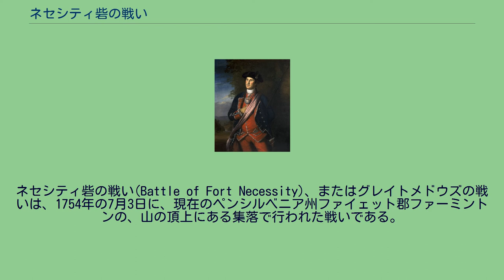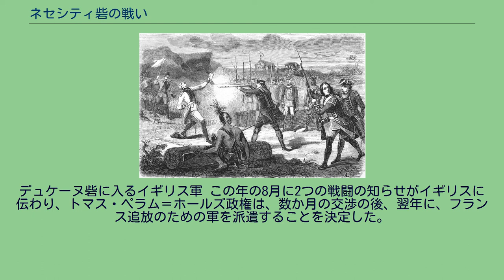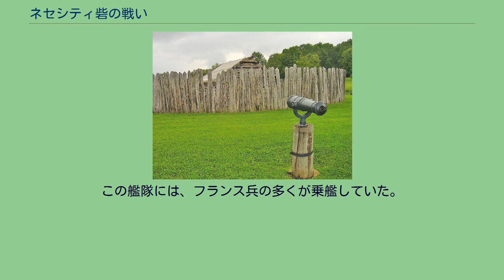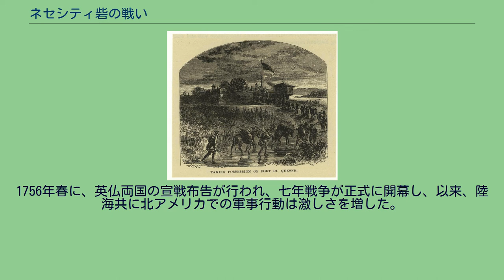ネセシティ砦の戦い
ネセシティ砦の戦い(Battle of Fort Necessity)、またはグレイトメドウズの戦いは、1754年の7月3日に、現在のペンシルベニア州ファイェット郡ファーミントンの、山の頂上にある集落で行われた戦いである。
これはフレンチ・インディアン戦争の端緒となる戦いの一つであり、ジョージ・ワシントンにとって唯一の降伏であり、同年5月28日のジュモンヴィルグレンの戦いと並んで、七年戦争が軍事的拡張を遂げる一因となった。
ワシントンは、アレゲニー山脈を通る峠の、頂上の西にあるアルパイン・メドウにネセシティ砦を建てた。
近くを通る他の峠道は、アレゲニー・プラトーの比較的低い土地に沿って、ペンシルベニア州コンフルエンス、そして、ペンシルベニア州ユニオンタウンに端を発するネマコリンズトレイルの西、そして、ファイエット郡の他の地域に通じていた。
1753年から1758年にかけての、オハイオカントリーにおける英仏両国の砦 1740年代から1750年代の始めにかけて、イギリスとフランスの交易者は、以前にも増してオハイオカントリーを訪れるようになった。
このオハイオカントリーには、オハイオ川上流の連水経路（現在のペンシルベニア西部）も含まれていた。
ヌーベルフランス当局は、イギリス人交易者や入植者を追い出すためにより攻撃的になり、1753年には、一連の砦建設をこの地において始めた。
その前のジョージ王戦争で、フランス系カナダ人は、イギリスの入植に対して、恨み以上の感情を抱いていた。
フランスの砦建設は、イギリスのみならず、地元のインディアン諸族の注意をも喚起した。
フランスとインディアンは同盟関係を結んでいたが、イギリス人交易者は、フランス系カナダ人よりも、自分たちとの取引を優先するよう、インディアンを説得して成功しており、フランスが計画していた大規模な進軍は、好意的に受け止められなかった。
その理由として、フランスの交易者たちは、既にアングロアメリカの交易者たちがインディアンに売りつけたのと同じものを、しかもほぼ同じ値段で売りつけたことが挙げられる。
これはきわめて難しいことであり、1、2名のモントリオールの交易者を除いて、ヌーベルフランスの商人は、オハイオカントリーで商売をするのをかなり渋った 。
特に、ハーフ・キングとして知られるミンゴ族族長のタナチャリゾンは、次のようないきさつから、反フランスの立場を取った。
伝えられるところによると、ヌーベルフランスの砦建設隊の指揮官である、ポール・マリン・ド・ラ・マルグとの会合で、ラ・マルグは、機嫌を損じて、タナチャリゾンにこう怒鳴った。
「お前に言っておく、もし俺が川を下って行って、そこが封鎖されでもしていたら、その封鎖を爆破して、俺に逆らう奴を踏みにじってやる。お前のたわ言など俺にはまっぴらだ」 そしてド・ラ・マルグは、タナチャリゾンが友好のしるしとして贈ったウォムパムを投げ捨てた。
その後ほどなくしてラ・マルグは死に、砦建設の指揮は、ジャック・レガルデュール・ド・サンピエールに引き継がれた。
ヴァージニア植民地民兵大佐であるジョージ・ワシントンは、総督ロバート・ディンウィディーに、オハイオテリトリー（ヴァージニアを含むいくつかのイギリス植民地）のルブッフ砦まで召喚状を渡すべく派遣され、ウィリアムズバーグを発った。
ルブッフ砦にはサンピエールがいて、上官命令でここにいると丁重にワシントンに告げた。
しかし、この召喚状の宛先は、ヌーベルフランスにいるサンピエールの上官でなければならなかった。
1761年当時のピット砦（デュケーヌ砦）の図 ワシントンはウィリアムズバーグに戻って、ディンウィディーに、フランスが立ち退きを拒否したと伝えた。
ディンウィディーはワシントンに、民兵を召集して、オハイオ分岐点（ピッツバーグ）を守るように言った。
このオハイオ分岐点は、ワシントン自身が砦を築くにふさわしい場所であることを認めていた。
ディンウィディーはまた、オハイオカンパニーの従業員であるウィリアム・トレントに委任状を出した。
それには、小隊を召集して、直ちにオハイオの砦の建設に取り掛かるように書かれていた。
ディンウィディーはこれらの命令を自分の権限によってのみ行い、ことが起こるまで、立法府下院に、資金の提供を諮ることすらしなかった。
トレントのオハイオカン...